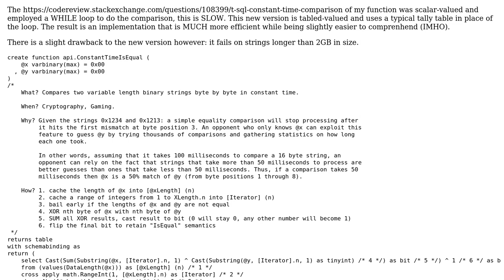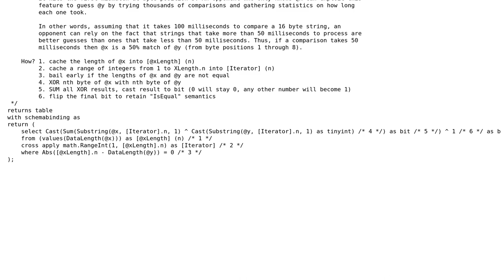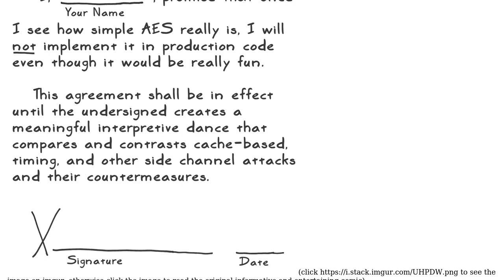T-SQL Secure String Comparison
With thanks & praise to God, and with thanks to the many people who have made this project possible! | Content (except music & images) licensed under CC BY-SA | Music | Images & others | With thanks to user Kittoes0124 user Dan Oberlam and the Stack Exchange Network Trademarks are property of their respective owners. You are responsible for your own actions.